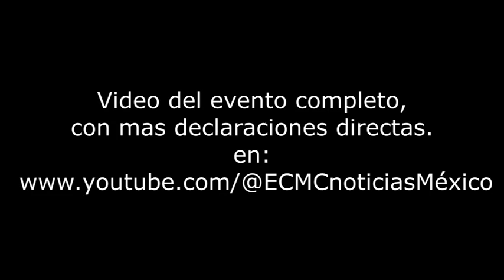EN DIRECTO Y A LA CABEZA...SEÑALAN AL DIPUTADO FEDERAL BENJAMIN ROBLES MONTOYA DE ACTOS ILICITOS.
En la asamblea constitutiva del movimiento político denominado PODER TERRITORIAL que encabeza Lenin López Nelio, hubo declaraciones muy directas contra las acciones que en el Partido del Trabajo ha realizado el actual comisionado nacional de este instituto político y actual legislador federal, Benjamín Robles Montoya.